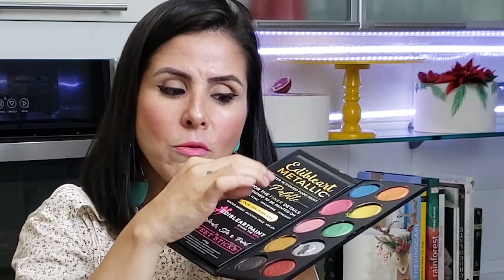Tipos de corantes comestíveis e em quais situações utilizar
Entre os dias 22 e 25/Março vai rolar a batalha das massas.   Vou ensinar como fazer uma orquídea Cattleya em 3 massas de flores diferentes.   A Easy Paste, Massa de Chantily e a Massa Clássica de Açúcar.   No final passarei as informações de qual massas é a ideal qual situação e qual se saiu melhor no desafio.   Além de tratar de diversos outros assuntos, como vendas, fotograria, atendimento cliente e muito mais.

e receba todas as informações.

Esta aula é baseada em um dos maiores volumes de dúvidas que recebo durante minhas aulas e lives.   Sempre querem saber quando utilizar cada tipo de corante.   Então para solucionar este ponto de uma vez por todas,  mesmo esta sendo uma aula do meu curso completo, ficará de bônus para que meus seguidores aqui do Youtube, permitindo que esta dúvida fique 100% esclarecida.

Para adquirir meu curso básico, que ensina desde a confecção da massa, recheio, receitas de ganache, pre-cobertura com ganache, cobertura com pasta americana com quina perfeita, técnica de transferência de desenho (justamente para quem não sabe desenhar) e a pintura do bolo, abaixo link para aquisição por apenas R$ 197,00.

Para entrar na lista de espera e ser avisada(o) das inscrições para o meu próximo curso COMPLETO de decoração e pintura em bolo (35 horas de conteúdo), entre no grupo do telegram indicado abaixo: